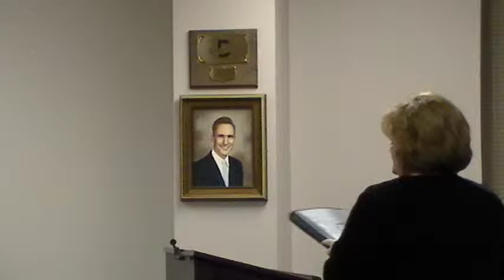01-03-12 Rita Miller - Alleg Comm $12,000 penalty on Collins Tax Appeal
01-03-12 Rita Miller - Alleg Comm $12,000 penalty on Collins Tax Appeal.  County tax administrator and county commissioners penalize taxpayer (non-resident) for not knowing the rules, even though the county failed to notify him of tax liability. Lawyer Ed Adams addresses the commissioners stating his client was unaware of $27,000 tax plus a $12,000 penalty.  Mr. Collins has paid the back tax but asked for a waiver of the penalty.  Commissioners voted (4-1) to reduce the penalty by 50%.